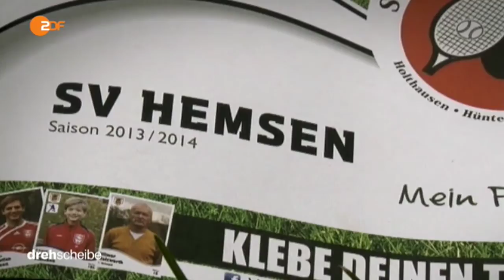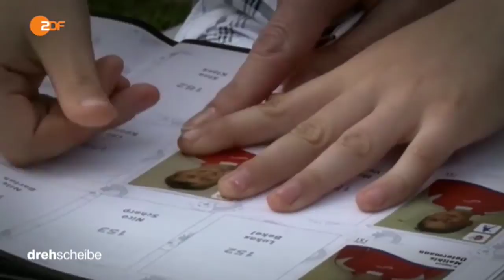zdf Drehschreibe - SV Hemsen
Das zdf berichtet über das Stickerprojekt beim SV Hemsen in Niedersachsen.